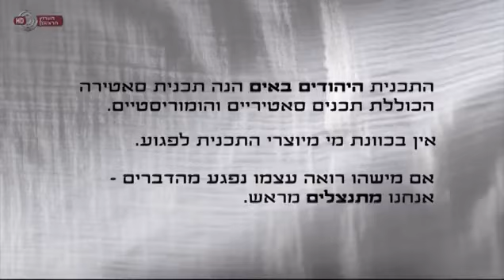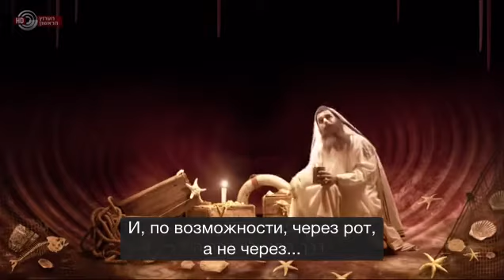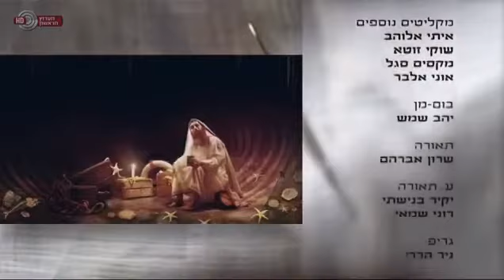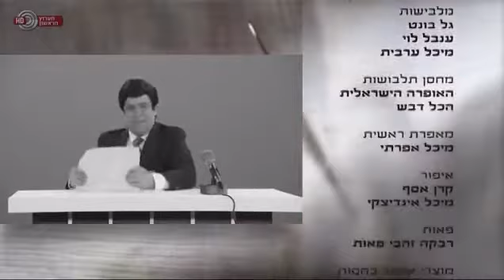Евреи идут | Сезон 1 | Серия 3 | (S1E3)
Третья серия первого сезона сатирических эскизов, посвященных истории еврейского народа от библейских времен до современности.

1. Иона
2. 1977, выборы, переворот
3. Идолы
4. Шпион
5. Ложа Комментаторов
6. Иона в чреве Левиофана
7. Иосиф в египетской тюрьме
8. Иона в Нинвей

В коротких и смешных скетчах представлены еврейские истории, мифы и легенды, которые мы видим в новом ракурсе. В центре внимания находятся ключевые фигуры Моися, Авраама, Моше Даяна, Жаботинского и многих других легендарных представителей еврейского народа.

В сериале «Евреи идут» рассматривается то, что создало сам еврейский народ. Это попытка понять, как нам удалось выжить в течение двух тысяч лет и что нам нужно сделать, чтобы выжить еще две тысячи.

В главных ролях: Мони Мошонов, Йосси Маршак, Яэль Шарони, Идо Мусери и Янив Битон.
Создатели сериала: Ассаф Бизер, Натали Маркус и Йоав Гросс.
Режиссер: Коби Хавая.
Производственная компания: Yoav Gross Productions.
Главный продюсер: Амит Зальц.